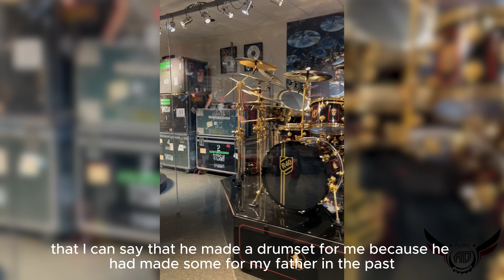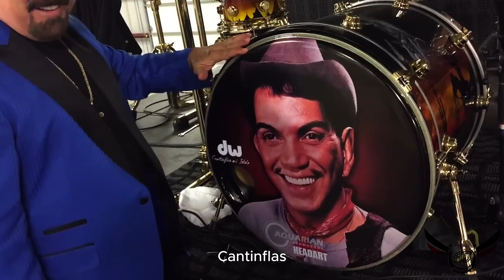Les presento la nueva batería que mi papá diseñó hace 6 años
Un día como hoy 30 de Julio se conmemoran 4 años de la partida física de mi señor padre José Luis Ayala, el Maestro de la Batería. De mi papá heredé el gusto por la música y con él aprendí a estar cerca de mi gran pasión: la batería.

En éste día tan simbólico para mí quiero mostrarles la creación de mi padre en colaboración con Louie García, el diseño de una nueva batería. Quise compartir con su fiel público y sus fans que durante casi 5 décadas lo acompañaron con sus aplausos en cada escenario. La última batería que el usó se retira como buen guerrero que dió batalla en cada concierto y es momento de presentarles la nueva batería.

Quiero agradecer desde lo mas profundo de mi ser a Steve Vega, Guillermo Arámbula y Familia y Louie García de DW por su amistad, su confianza y el apoyo para la realización de éste sueño hecho realidad.

El Arte traspasa fronteras, dimensiones y espacios; para todos José Luis Ayala fue el Maestro de la Batería, hoy por hoy para mi fue mi padre, mi maestro y mi ídolo que vive a través de mí, de su legado, de su música y de mi batería.